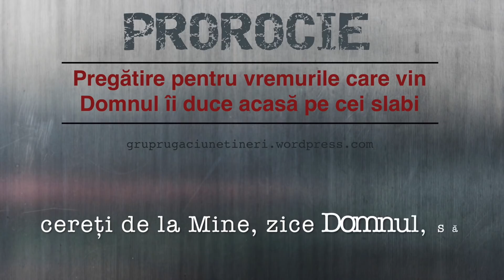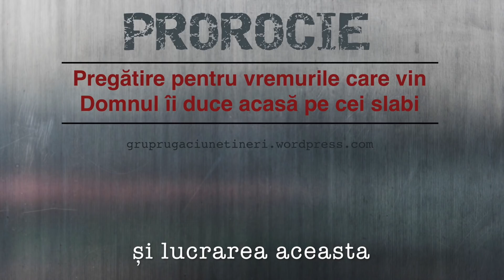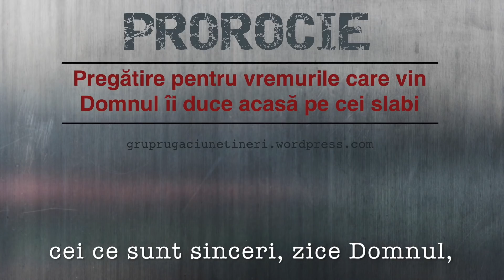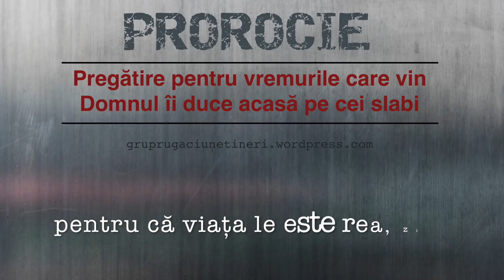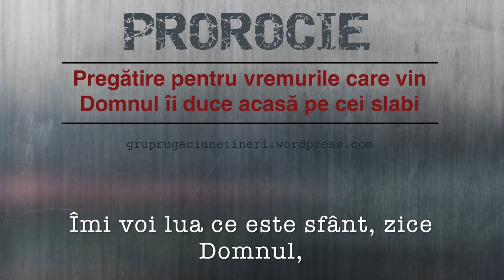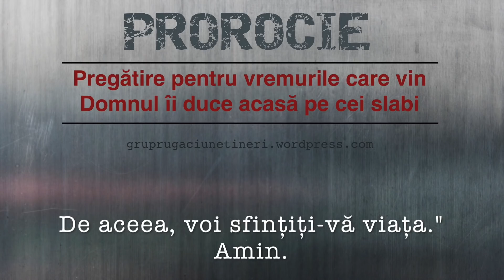Prorocie - Pregătire pentru vremurile care vin - Domnul îi duce acasă pe cei slabi (2018)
Grup Rugăciune Tineri